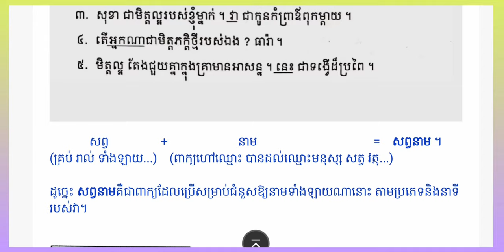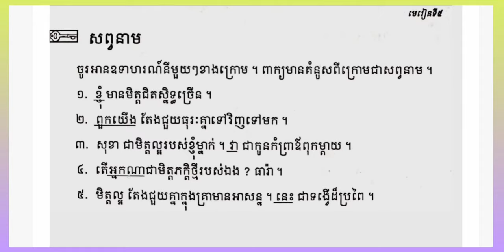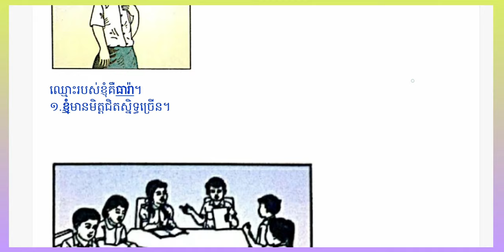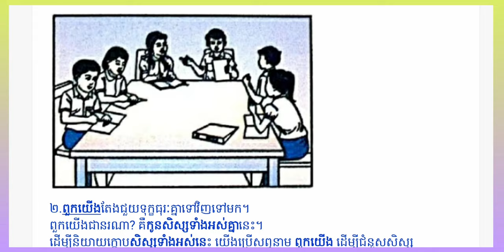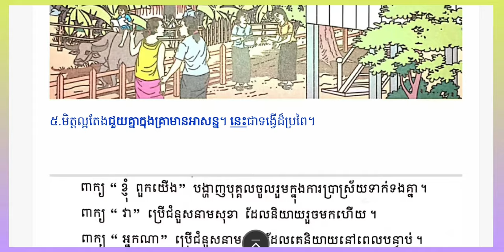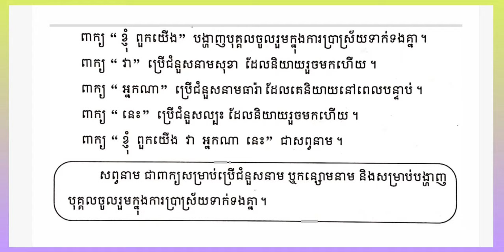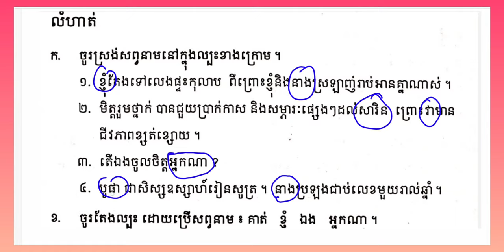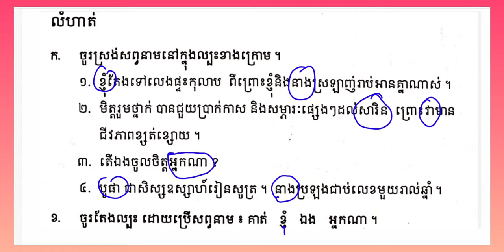នាទីវេយ្យាករណ៍ភាសាខ្មែរ » អំពីសព្វនាម ថ្ងៃទី១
សូមអធ្យាស្រ័យផង បើលើសលស់ត្រង់ណា!
ឯកសារយោង »